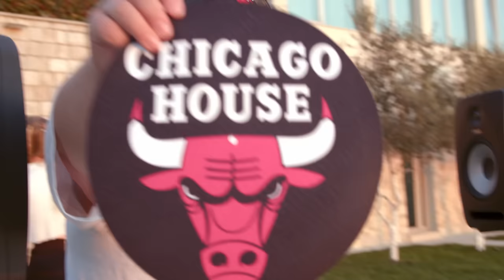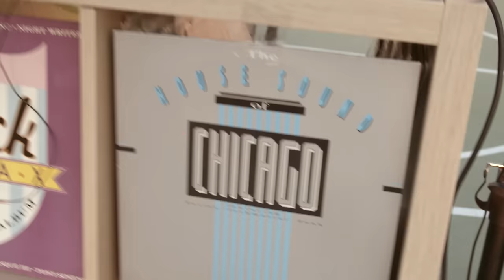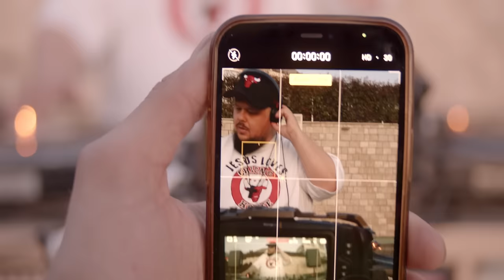DJ 1987 - Jesus Loves Chicago House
Time travelling to the birthplace of house music - Chicago! The year is 1987. Playing chi house records from 1985, 1986 and 1987. THE roots of house music. It was the time when house music was still FRESH and RAW. Put this mix on and JACK your body!

Year: 1987
Location: Chicago, USA

Timing:
0:04 Rhythm Controll - My House (Acapella) (Catch A Beat, 1987)
1:35 Mr Fingers - Can You Feel It (Trax, 1986)
6:58 Hercules - 7 Ways (Dance Mania, 1986)
10:58 Chip E ft. K-Joy - Like This (D.J. International, 1985)
13:25 Farley "Jackmaster" Funk - Hey Norton (Acapella) (House Records, 1987)
16:37 Farley "Jackmaster" Funk - Hey Norton (Aw Shucks) (House Records, 1987)
18:24 The House Master Boyz & The Rude Boy of House - House Nation (Acca) (Dance Mania, 1986)
19:10 The House Master Boyz & The Rude Boy of House - House Nation (Dance Mania, 1986)
20:00 Farley "Jackmaster" Funk - Hey Norton (Instrumental) (House Records, 1987)
21:58 The House Master Boyz & The Rude Boy of House - House Nation (Dance Mania, 1986) played backwards
22:35 The House Master Boyz & The Rude Boy of House - House Nation (Dance Mania, 1986)
23:50 Farley Jackmaster Funk - Jack'n The House (Trax, 1985)
26:22 Denise Motto - Tell Jack (Play House, 1987)
28:40 Chip E - Time To Jack (Underground, 1986)
30:07 BNC - House Ain't Givin' Up (AKA Dance Music, 1987)
31:52 Denise Motto - IMNXTC (Play House, 1986)
35:05 Adonis - No Way Back (Trax, 1986)
37:04 Tony Sineni - Rhythem Of The Beat (Hot Mix 5, 1987)
39:28 Ralphi Rosario - You Used To Hold Me (Hot Mix 5, 1987)
41:57 Razz - Say It (Sunset, 1985)
45:10 Mark Imperial - J'Adore Danser (D.J. International, 1985)
49:00 Jesse Velez - We Don't Need No Music (Trax, 1985)
49:57 303 jam